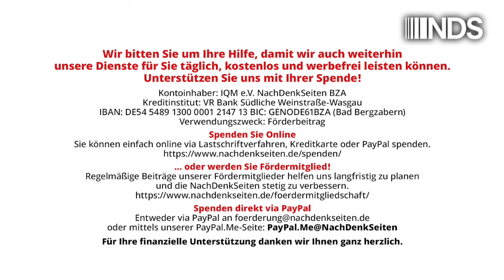Söder will Einstellung von Coronaverfahren in Bayern. Richtiger Schritt, aber aus politischem Kalkül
Söder will Einstellung von Coronaverfahren in Bayern – ein richtiger Schritt, aber aus politischem Kalkül | Marcus Klöckner | NachDenkSeiten-Podcast | 19. September 2024

Bußgeldverfahren, mit denen im Zuge der Coronaverordnungen Bürger konfrontiert wurden, sollten längst eingestellt und entsprechende Strafen auch zurückgezahlt werden. Damit wäre das Thema der politischen Aufarbeitung zwar nicht vom Tisch, aber immerhin: Ein Schritt in die richtige Richtung wäre getan. Der bayerische Ministerpräsident Markus Söder hat heute einen entsprechenden Vorstoß gemacht. Das ist gut. Doch wer Söders politisches Verhalten kennt, weiß: Es geht nicht um Einsicht. Es geht um ein politisches Kalkül, und das ist ein Problem. Ein Kommentar von Marcus Klöckner.

Artikel veröffentlicht am: 19. September 2024 um 10:30
Autor: Marcus Klöckner (Gastbeitrag)
Sprecherin: Ala Goldbrunner
Titelbild: Shutterstock / Martina Birnbaum

 Bayern, Bürgerrechte, Bußgeld, Justiz, Politikerhaftung, Markus Söder, Wiedergutmachung